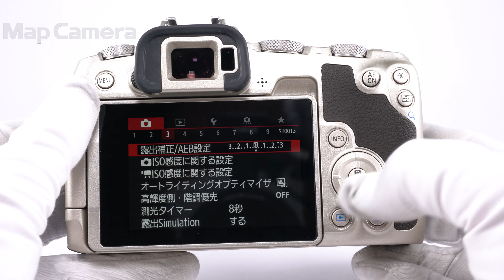Canon (キヤノン) EOS RP ボディ ゴールド 良品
Canon (キヤノン) EOS RP ボディ ゴールド

【付属品】
元箱・取扱説明書・ストラップ・バッテリー・チャージャー

【外観】シューマウント付近、モード切替ダイヤル・電源ダイヤルの上部に若干のスレキズ箇所ありますが、全体的なコンディションは良好です。